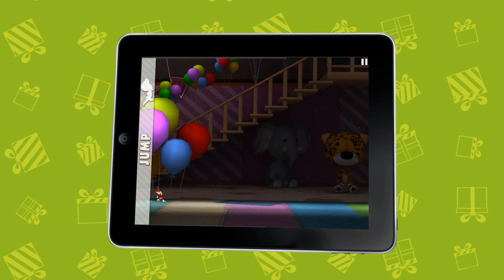Tap Toy Teaser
Teaser trailer for the second game from Bee Box Studios.